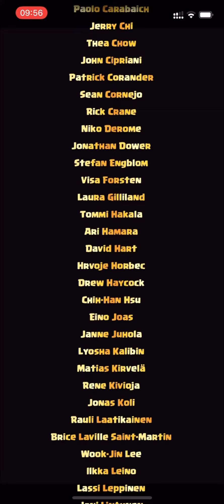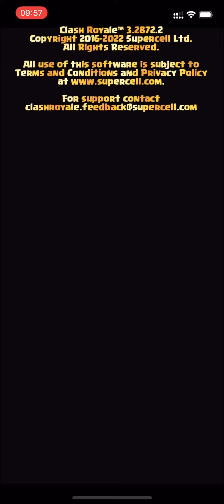How to Get Secret Egg Batch in Clash Royale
Join me on Other Social Sites Also